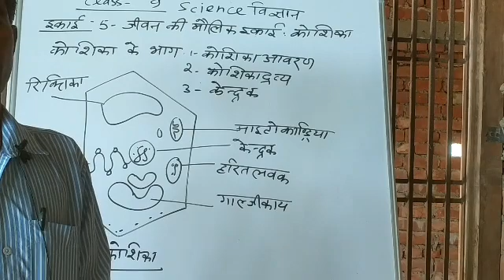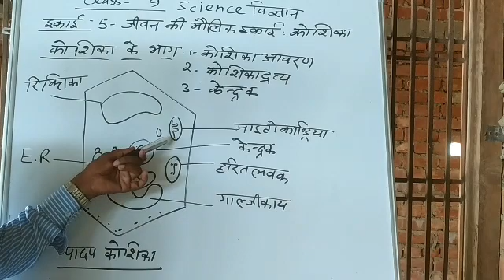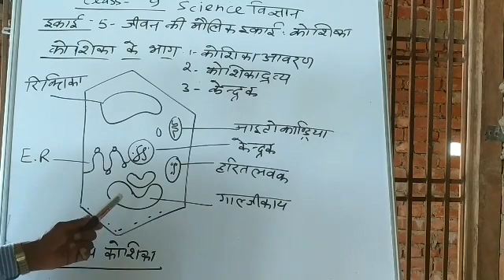1 October 2020